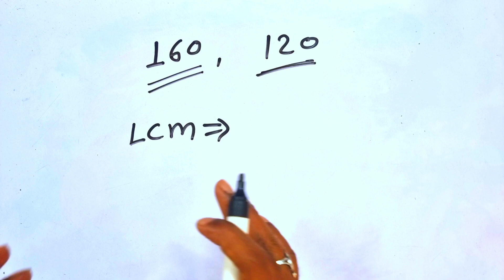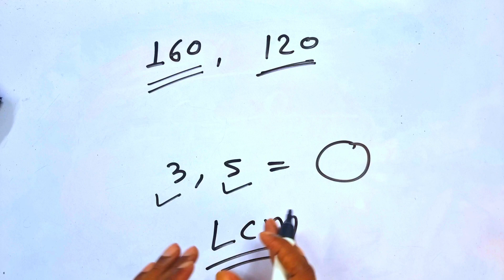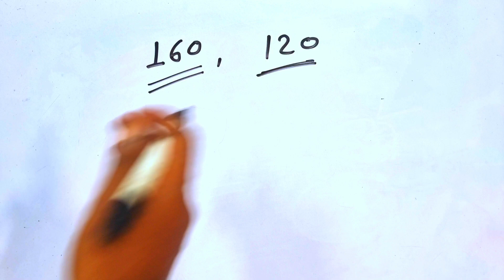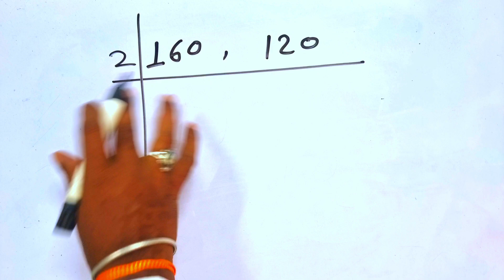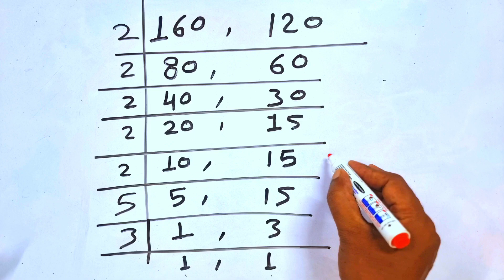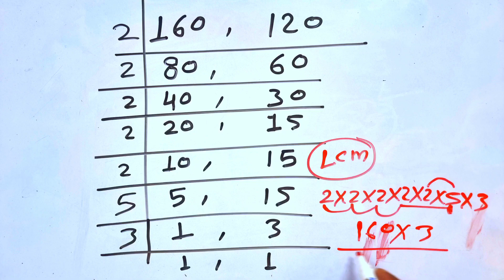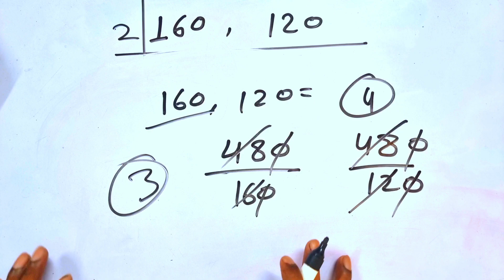Lcm kaise nikalte hai | Lcm kya hai | Lcm kaise nikale | Kc sir ki classes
👉 Mathsmagickcsir369.com

🇮🇳| THANKS |🇮🇳

chapters :-

00:00 intro
1:05  basic Problem
3:30 solution start
7:00 problem solve
9:00 Autro

Maths puzzle
Saral maths
Viral maths
Magic zone
maths magic zone
Math magic by kc sir ki classes
Maths magic by kc sahu
Maths ka jadu
Maths ka viral jadu
Magic trick by class 5th
Magic trick by bigger
Kc sir
Viral trick
Funny maths
cg bharti
cg vyapam
cg tet

गणित_का जादू
 =0===||==||=(🙏)=||===0=
   I hope you enjoyed this
 Interesting video

 Hit likes.